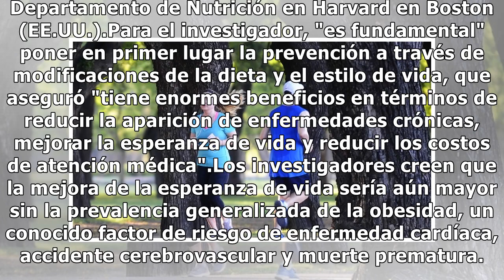Los cinco hábitos saludables para prolongar la vida más de una década